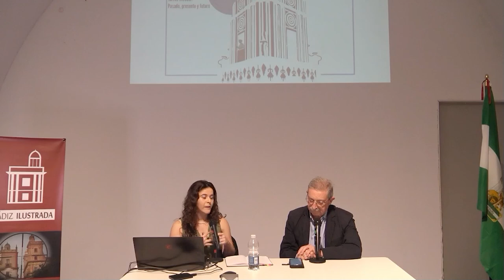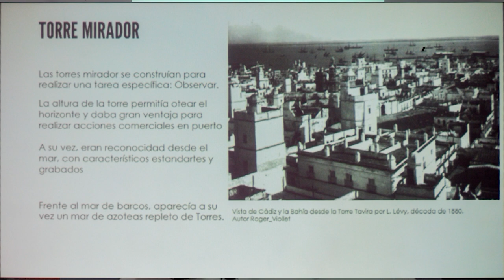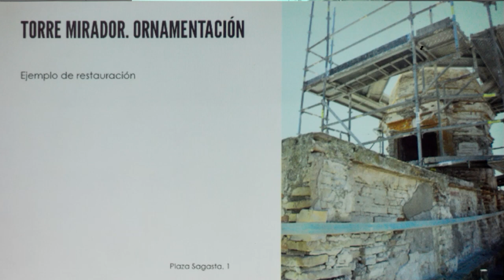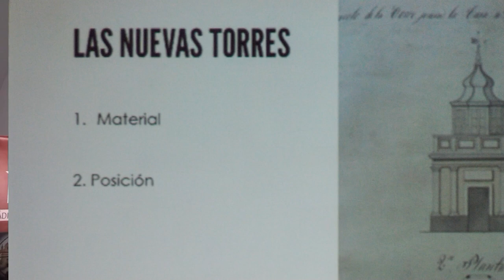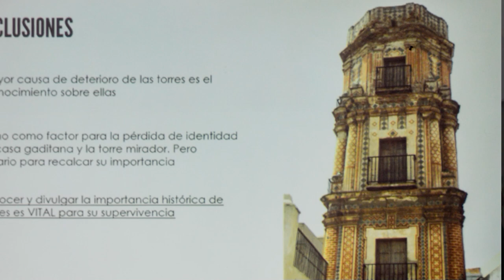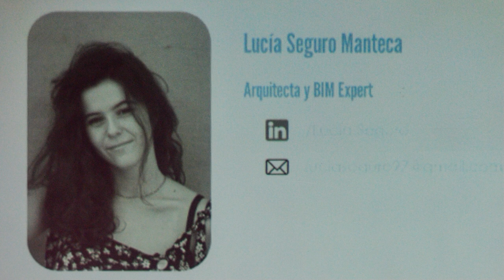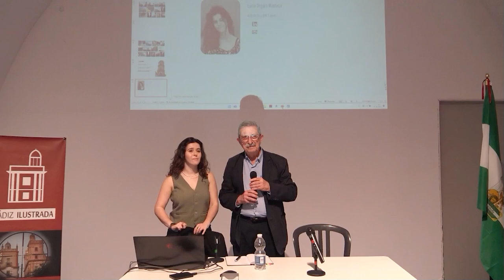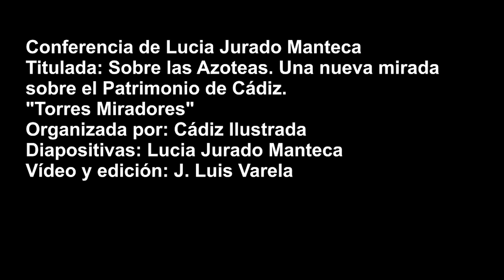Conferencia de Lucía Seguro Manteca sobre las Torres Miradores 2024 10 25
El día 25 de octubre de 2024 se celebró en el ECCO la conferencia sobre las Torres Miradores que impartió Lucía Seguro Manteca. Con la asistencia de casi un centenar de personas. Resultó una magnífica conferencia que terminó con un largo y muy interesante debate sobre el Patrimonio y el futuro de las torres miradores en el que intervinieron varios de los presentes.